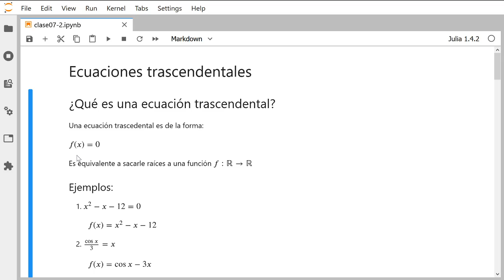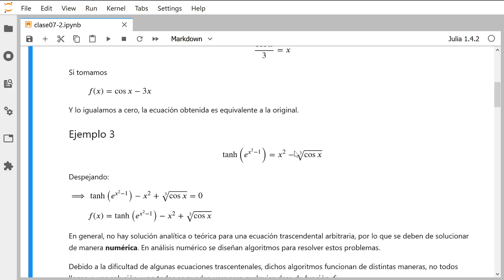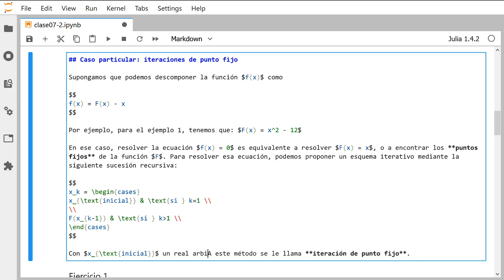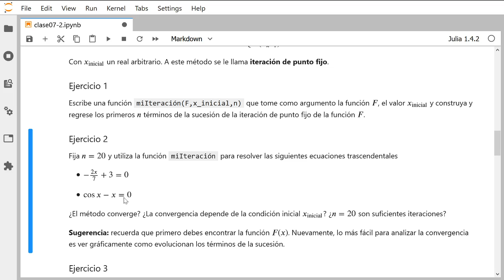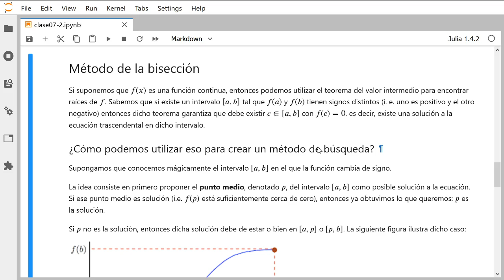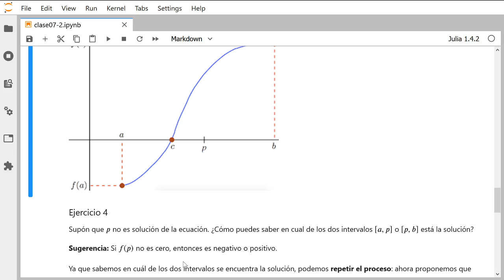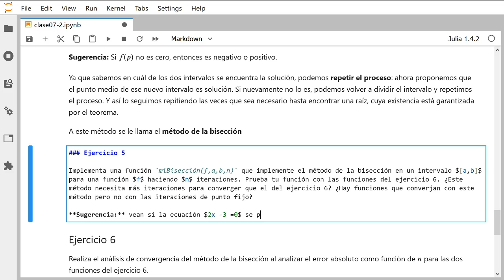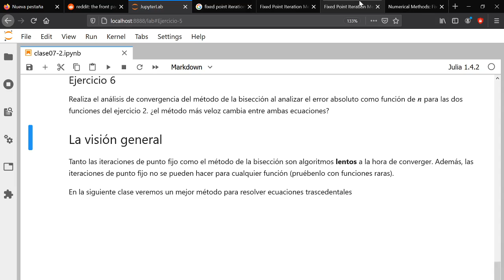Clase 7.2: ecuaciones trascendentales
Clase sobre el método de punto fijo y el método de la bisección para resolver ecuaciones trascendentales.